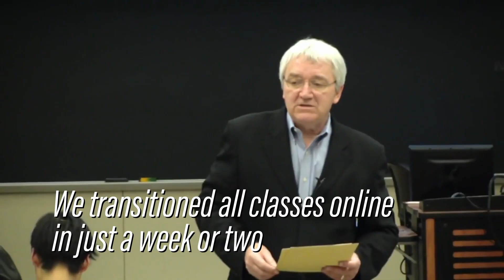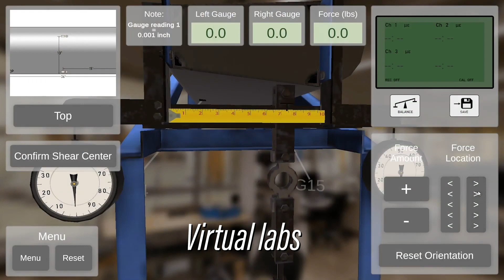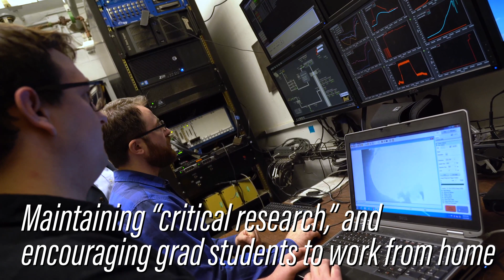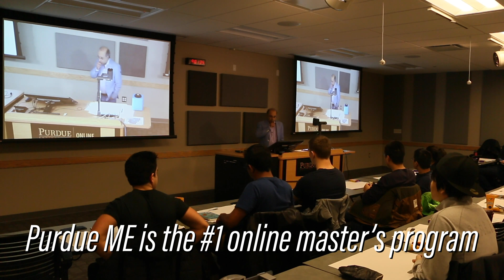Eckhard Groll updates about Purdue Mechanical Engineering: April 10, 2020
UPDATE: This video originally claimed that all first-year engineering students would get their first choice major.  This is actually not policy for all engineering schools, as guidelines are still being worked out.